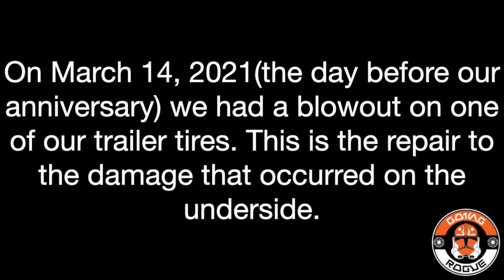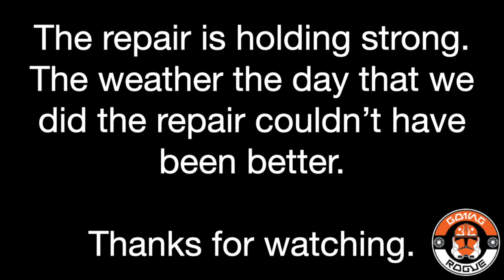Underside damage repair from a blowout.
On March 14, 2021 we had a blowout on the drivers side front tire. I did a search on several forums that were invaluable to getting this done. There are lots of great ideas if you take the time to look. This is the repair of the damage that occurred there.